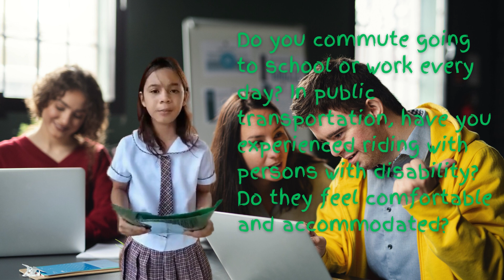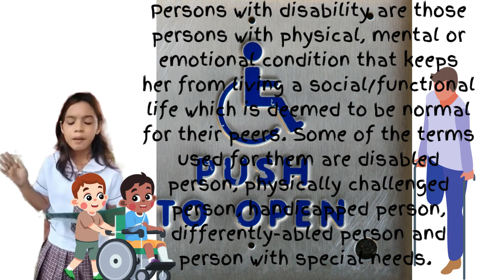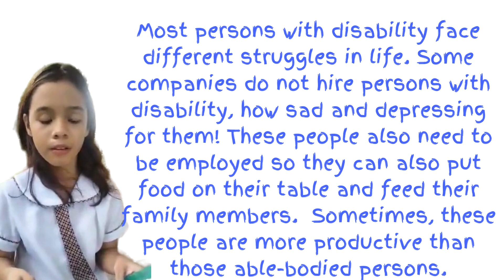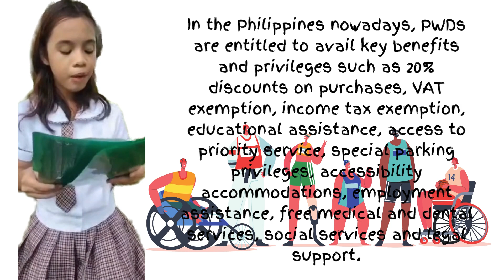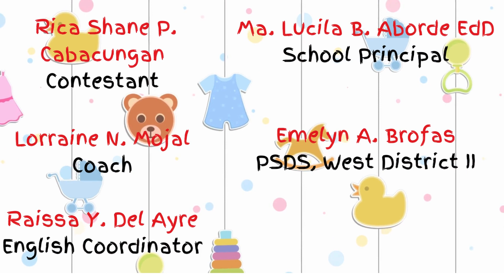e-TSN on International Day of Persons with Disabilities (Sabang ES)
Month: DECEMBER
Observance: International Day of Persons with Disabilities
Contest: Interpretative Reading
Contestant: Grade 6
School: Sabang Elementary School
District: Naga West District II
Contestant/s: Rica Shane P. Cabacungan
Coach: Lorraine N. Mojal
Videographer: Lorraine N. Mojal
Director: Lorraine N. Mojal
School English Coordinator: Raissa Y. Del Ayre
School Head: Ma. Lucila B. Aborde
PSDS: Emelyn A. Brofas